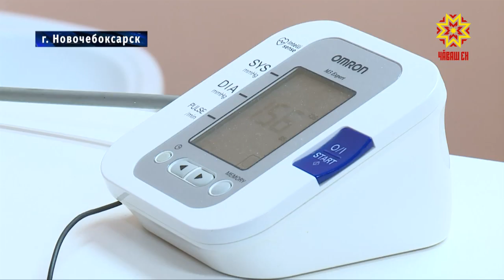В новочебоксарской больнице идёт капитальный ремонт.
Новочебоксарская городская больница  Минздрава имеет статус  межтерриториального медицинского центра.  Сейчас там  в несколько этапов идет  капитальный ремонт.